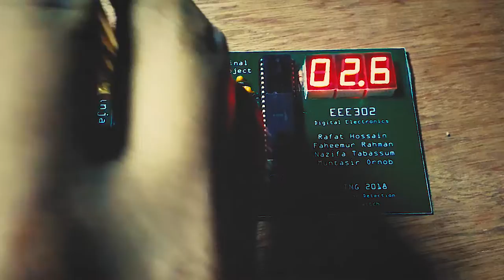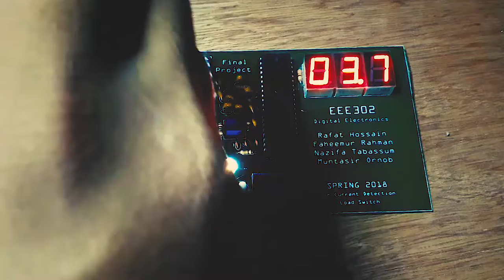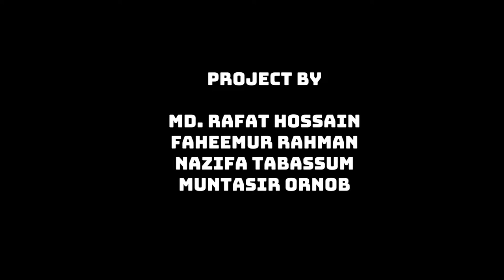Over Current Detection & Load Switch | EEE302 | Digital Electronics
This is an over current detection and Load switch circuit. A reference voltage is set in the circuit. When the Input Voltage Exceeds the reference the LED Appears. This Simple Project is done for EEE302 (Digital Electronics) Course.

Project Done by:
1. Md. Rafat Hossain
2. Faheemur Rahman
3. Nazifa Tabassum
4. Muntasir Ornob

🔹  ID - Rafat Hossain